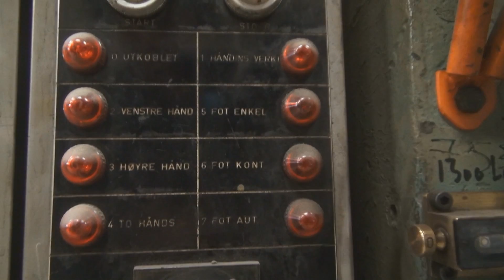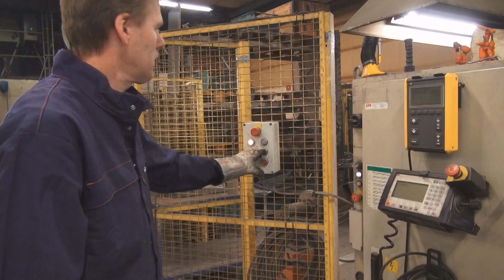Tredal ep 1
Vi følger Norges sydligste tilhengerprodusent